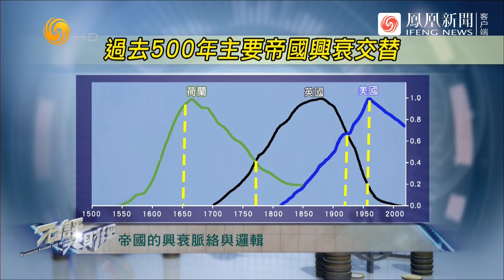自殘、自毀、自棄，美國霸權到底還能撐多久？| 石評大財經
一個霸權，當其成霸的偶然因素逐漸消失時，就是在向其基本面回歸了，而這也是其霸權衰退的開始。美元如何一再自毀長城，成就了當前的去美元化大趨勢？當年的“八國聯軍”，現在還有哪個不在衰退？